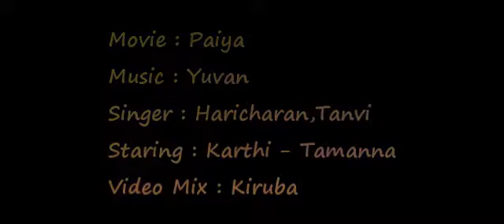Thuli Thuli - Paiya - Video Mix.flv